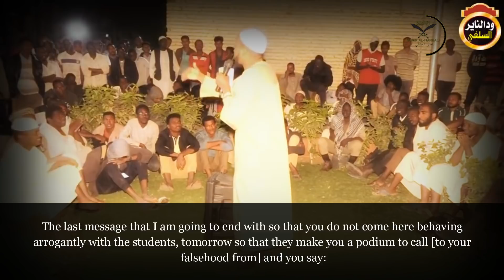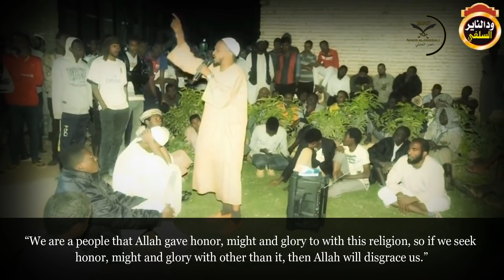Scenes Of Shaykh Muzammil Faqeeri Confuting & Silencing Some Communists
مشاهد من إفحام وإسكات الشيخ مزمل فقيري بعض الشيوعيين

الشيخ مزمل فقيري

Shaykh Muzammil Faqeeri